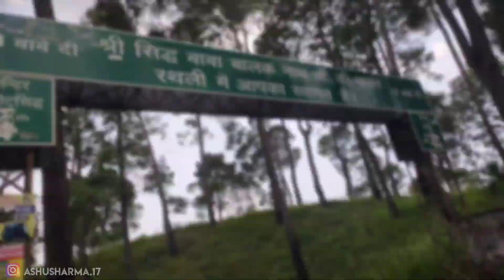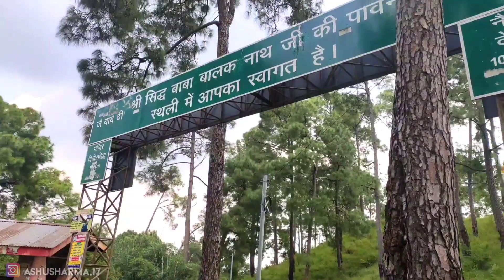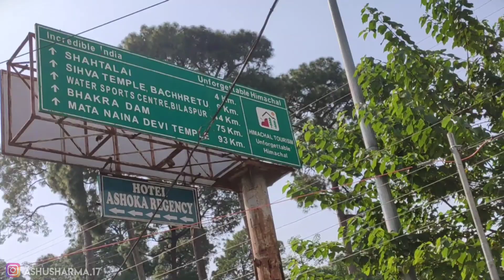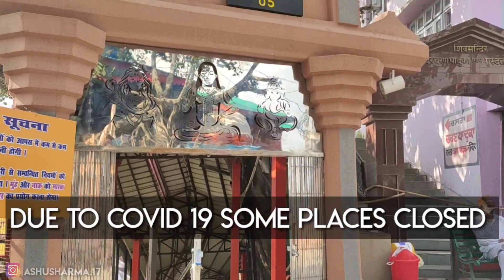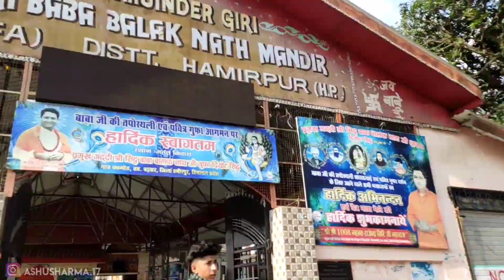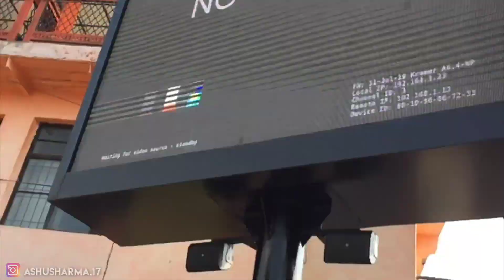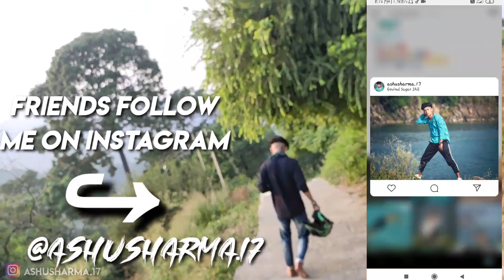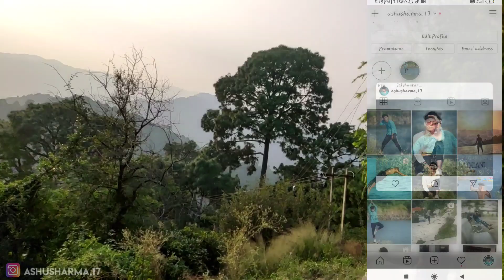Baba Balak Nath Mandir 🏯Now Open /Himachal Pradesh | Vlog /Ashu Sharma/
Baba balak nath mandir Deotsidh chakmoh Sahtlai